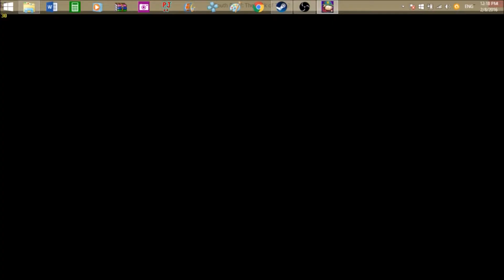~ Buckle UP Buckaroo ~ South Park The Stick of Truth Part 5